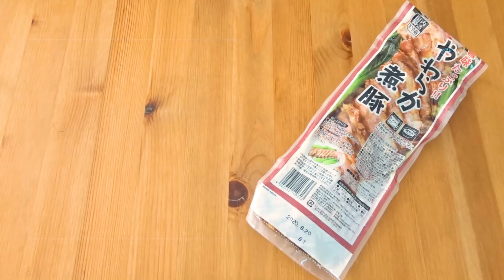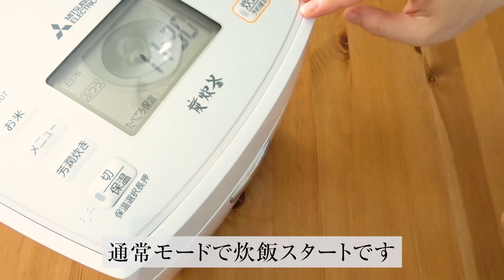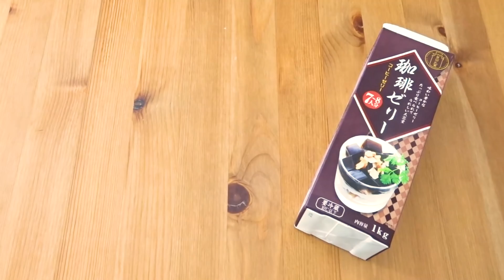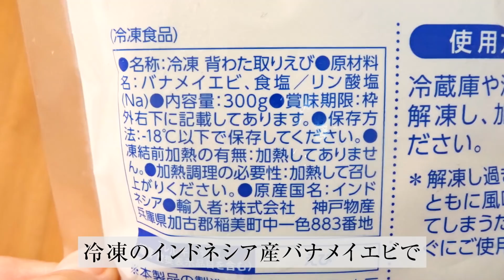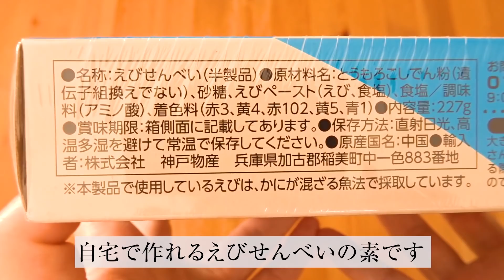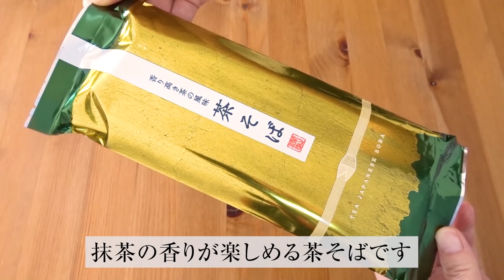業務スーパーおすすめ購入品2020年6月！ おすすめの定番商品からリピート品を美味しい料理＆食レポつきで紹介 GYOMU SUPERMARKET JAPAN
業務スーパーのおすすめ購入品10個と美味しい料理を紹介しています。
料理＆食レポつきですので、ぜひゆっくりとご覧ください。

おすすめ商品やご質問などは、お気軽にコメントいただけますと嬉しいです。

00:15 やわらか煮豚
02:24 カニ入りクリームコロッケ
03:19 コーヒーゼリー
04:09 冷凍ナン
04:54 神戸居留地　完熟トマトジュース
05:16 背わた取り海老 21/25
08:07 鶏そぼろ
08:36 えびせんべい
09:37 茶そば
10:23 ストロープワッフル

‹動画で作っている料理›
01:06 煮豚と甘栗のおこわ
06:01 バター海老カレー

▼動画内で使用している調理器具などは楽天Roomで紹介しています▼

‹もっとお得に！おすすめ業務スーパー雑誌＆本›
●業務スーパーのベストアイテム